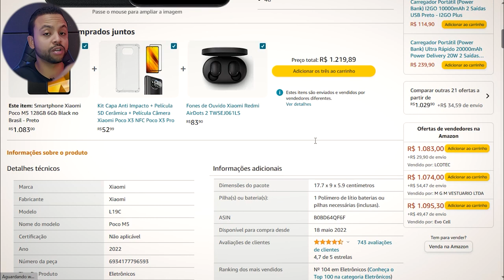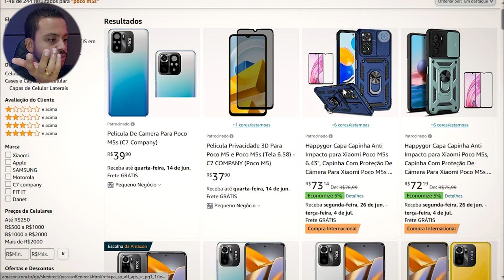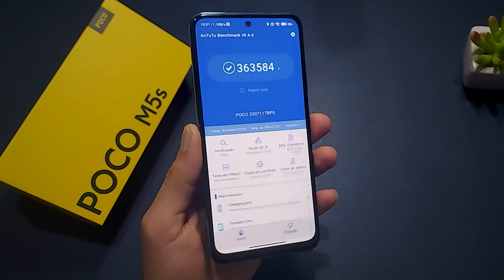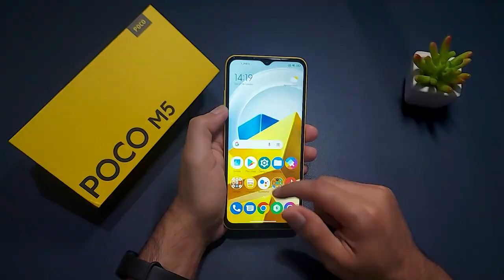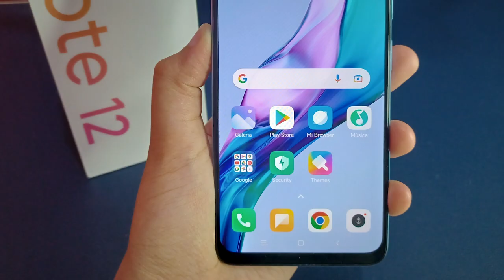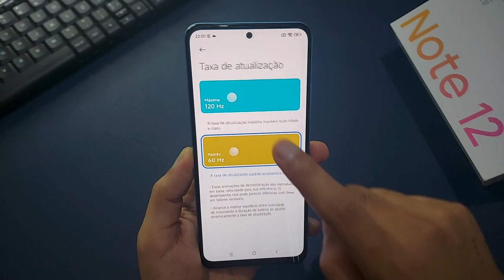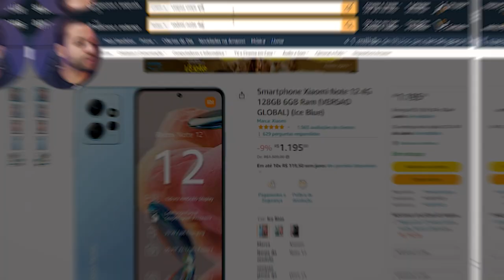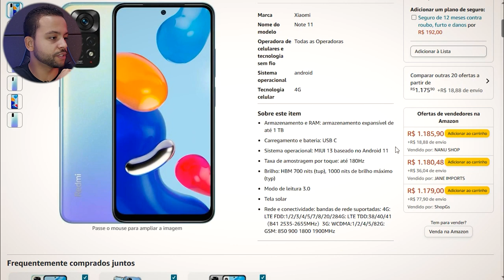MELHORES Celulares da XIAOMI até 1200 Reais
💖 Redmi Note 12 4G (Versão Global) Super Barato ➽

✅Um pouco mais caro mais caro e melhor que todos os mostrados

💖Redmi Note 12 Pro (256GB / 8GB)

💖Redmi Note 12 Pro 5G - Versão Global (256 GB / 8GB)

💖 Redmi Note 12 Pro Plus 5G (256 GB / 8GB)

✅Até 1800

✅Até 2000

✅Até 2500

✅Até 3400

✅Até 3800

✅Até 4500